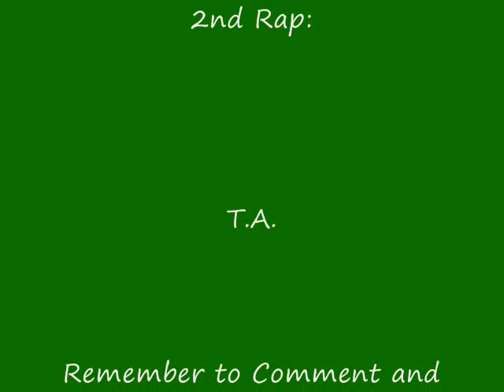Imma Put It Down by Rodne'Jay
Ft. Kelo G and T.A.